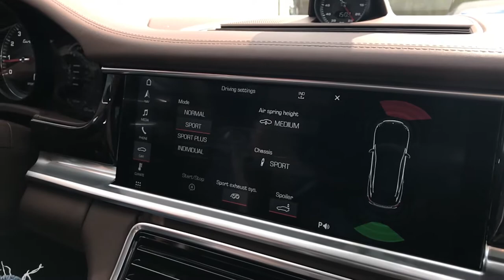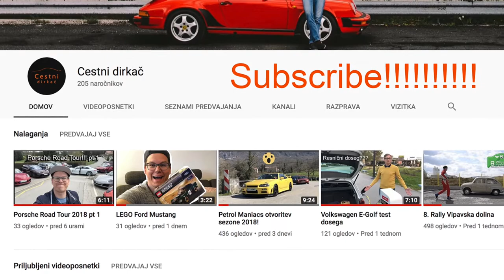Porsche Road Tour 2018 pt 2